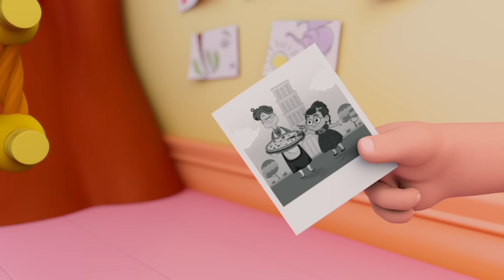Cuentos Infantiles 21 Minutos de Historias de Sara!!! En Español Completo